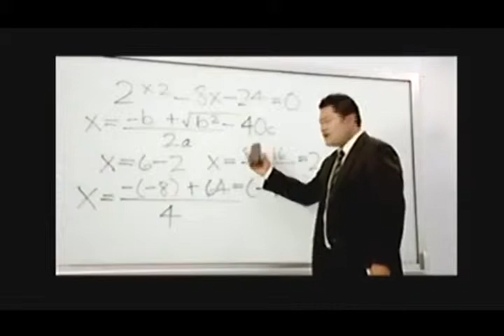Grandfather's House by CTN on 18 February 2014 part1